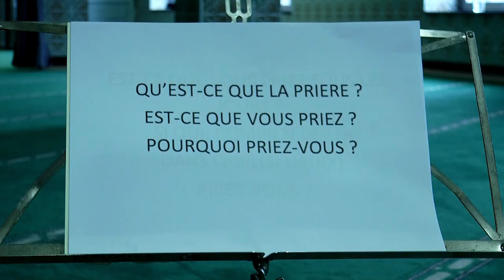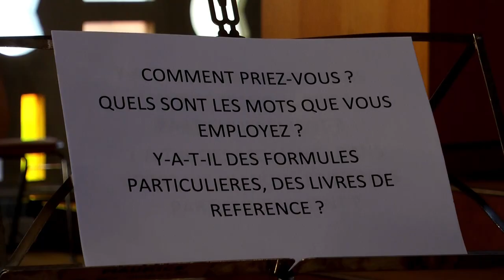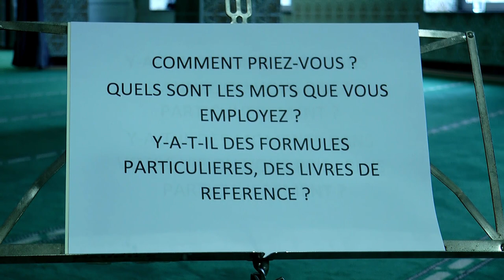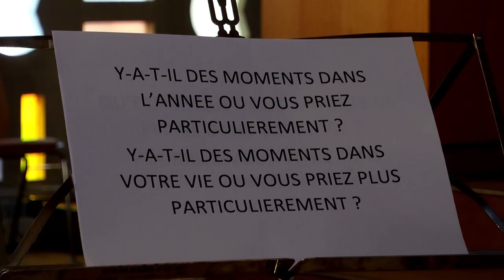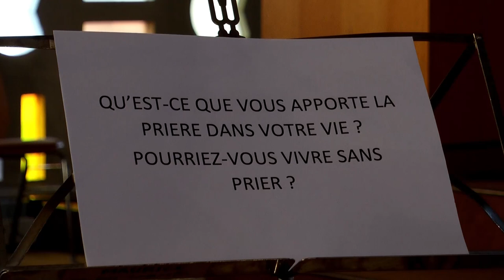La prière dans nos traditions (soirée Islamo chrétienne)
Une semaine de Rencontre Islamo-Chrétienne est organisée à Strasbourg du 14 au 22 novembre. Dans plusieurs quartiers de la ville, des soirées sont proposées sur le thème « La prière dans nos traditions ». Le quartier du Neuhof organise une telle rencontre le 22 novembre à partir d’un film dans lequel un prêtre, un imam et un pasteur disent ce que la prière est pour eux.